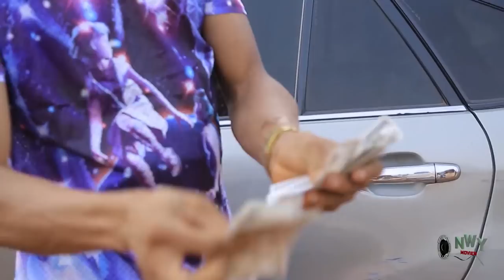The Disable Girl I Met Is A Rich Princess Season 1 - ZUBBY MICHEAL 2019 Latest Nigerian Movie